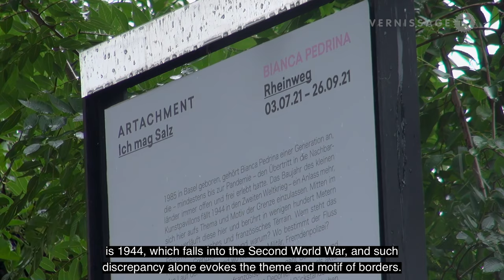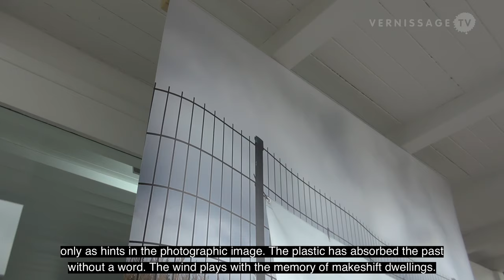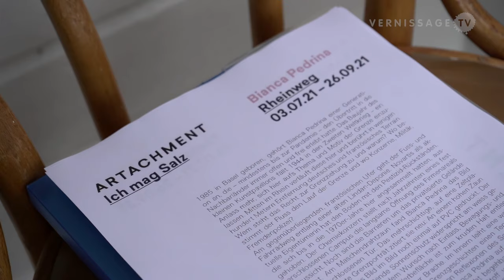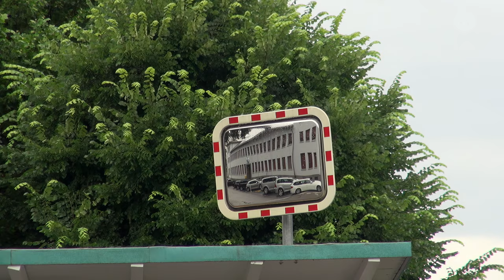Bianca Pedrina: Rheinweg / Artachment Art Space Basel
In this video we attend the opening of the exhibition “Rheinweg” by Swiss artist Bianca Pedrina at Artachment Art Space in Basel, Switzerland. The exhibition deals with the notion of borders, borders that in the Basel region have been something that you naturally cross all day, but temporarily became impermeable walls again to fight the first wave of the pandemic.

Since 2007, Artachment has presented contemporary art at its exhibition space in the Rheinhafen area (Dreiländereck. tri-border area, FR,DE,CH) of Basel-Kleinhüningen. Founded as a non-profit project by Raphael Bottazzini, Artachment was established to invite external curators. In 2018, Bottazzini took over the project’s curatorial reins in order to lead the institution into the future.

Bianca Pedrina: Rheinweg. Solo exhibition at Artachment Art Space in Basel. Opening reception, July 3, 2021.

Exhibition text by Isabel Zürcher, June 2021:

Born in Basel in 1985, Bianca Pedrina is part of a generation that has always experienced stepping into a neighbouring country as a free and open act – at least until pandemic times that is. The small art pavilion’s year of construction, on the other hand, is 1944, which falls into the Second World War, and such discrepancy alone evokes the theme and motif of borders. The physical border in question here runs in the middle of the Rhine and reaches German and French territory in just a few hundred meters. Who has the right to draw a border and why? And where does the river determine its course and where do corporations, the army or the immigration police do so?
On the opposite, French riverbank, a foot and bicycle path leads along the old Lindan landfill. Novartis, its current owner, removed the soil containing pesticide residue that had accumulated here up until the 1970s. After decades of running it as a strictly closed campus, the chemical company is presenting the prospect of slowly opening the premises to the public. The barriers surrounding the privatized area remain striking, and on its chain link fence, Bianca Pedrina found the picture of a locked door. This multi-layered portrait of a barrier printed on a tent sheet recites its message: attached to a high fence, the picture in the picture is reprinted on PVC. The summer sun protection on the whitewashed pavilion contradicts the desire for admission, freedom of movement and accessibility. An advertising space emptied to its crude base blocks the view of the wasteland. Inside, another membrane lends unwritten border stories to a multitude of associations. Bianca Pedrina printed her recording of sunlight reflections on the water’s surface on neoprene. Now the insulation layer is accessible in the exhibition space. As the floor’s second skin, it inverts the meaning of diving suit fabric and combines in its black buffer materiality our need for protection, the cool of the river and the dreamy imagery of a starry night sky. Bars, fences, barriers – depending on your location and timing – represent imprisonment or protection. Bianca Pedrina, granddaughter of war refugees, only knows indirectly of the historic dangers, prohibitions and surveillances on the Rhine. Impressions of illegal arrivals, border guards and expulsions from the country have been silenced for a long time and now appear only as hints in the photographic image. The plastic has absorbed the past without a word. The wind plays with the memory of makeshift dwellings. Dreams and traumas are reflected gently in the reference system of surfaces.